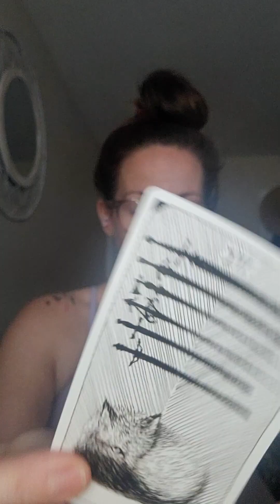2023 Tarot reading for celebs Tarot reading today for Zendaya could be single soon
Tarot reading for celebs, 2023 Tarot reading for all your fav celebs tarot for predictions and tarot reading reveals all through 2023. Tarot reading today for your fav celebs Tarot reading today and every day for everything you don't see. Tarot reading predictions coming from the tarot reader HMTarot today!
(birth time source) Viktor E., birth certificate
(Karmic Path Source) The secret language of destiny by Gary Goldschneider